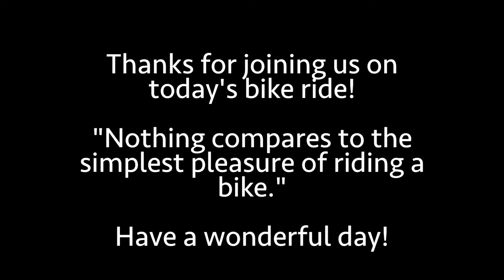How to Ride a Bike (family channel)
A 4 year old and six year old learn how to ride a bike! *More links below*